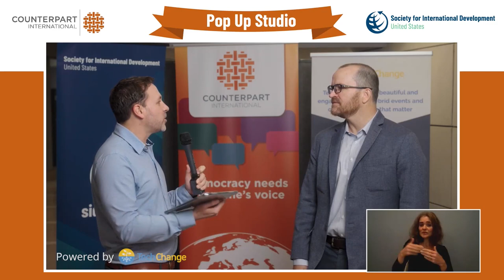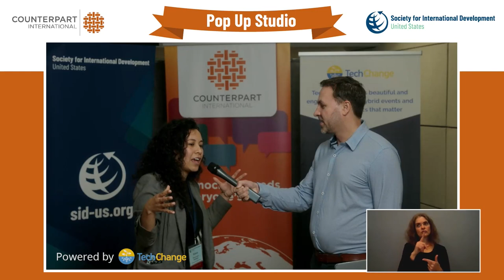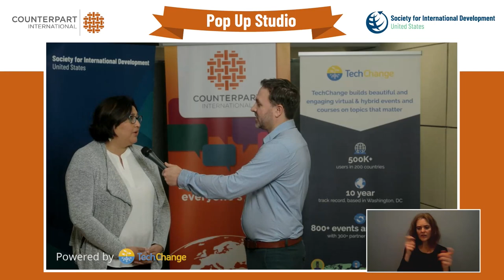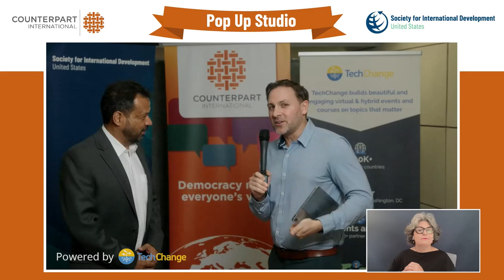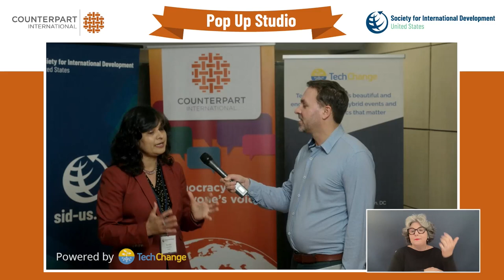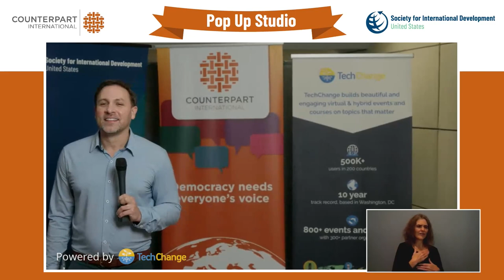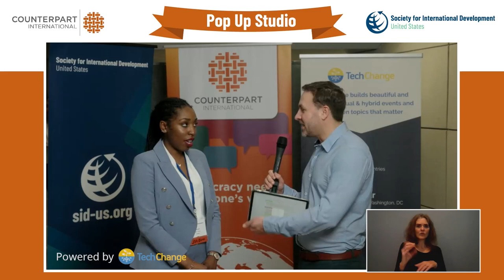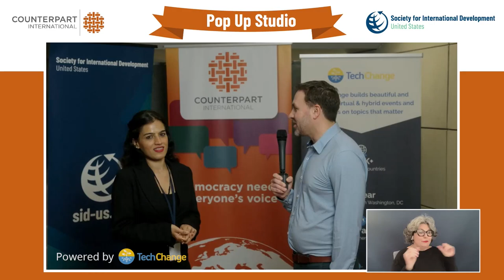Plenary Pop-Up Studio at SID-US 2023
Follow TechChange on Twitter at @TechChange and see our latest course listings

Chapters
00:00 - 7:00 Devin Devin O'Shaughnessy, Counterpart International
7:08 - 9:27 Brianna Lopez, Abt Associates
9:28 - 12:34 Jonathan Simonetta, American Institute for Research
12:35 - 14:16  Bwalya Mwaba, Chemonics International
14:17 - 17:23 Stephanie Vasquez, Bixal
17:24 - 20:28 Elssa Kenfack, Hartman Executive Advisors
20:29 -23:58 Leland Kruvant, Creative Associates
23:59 - 27:04  Suresh Tiwari, Oxford Policy Management
27:05 - 28:59 Ronnie Czyz, URC
29:00 - 31:05 Amanda, TechChange
31:06- 34:13 Suneeta Sharma, Palladium
34:14 - 37:40 Kathleen O'Dell, Deloitte
37:41 - 40:08 Armando Valasquez, Crowley
40:09 - 44:41 - Ryan Ubuntu-Olsen, DAI
44:42 - 47:16 Aasit Nanavati, DevResults
47:17 - 49:52 Jaelyn Moses, Deloitte
50:00 - 52:30 John Glover, Purdue University
52:31- 54:45 Graham Couturier, Equal Access International
54:56 - 56:54 Namrata Sehgal, Collaborating for Resilience